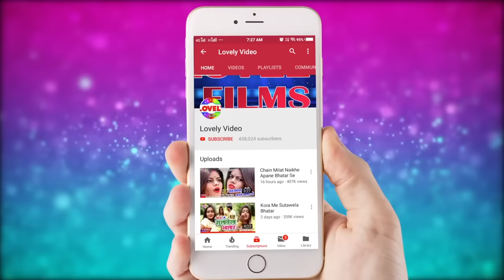आ गया Amit Patel का VIDEO गाना - ढोढ़ी में पेच स्क्रू | Dhori Me Pech Skuru | Bhojpuri Song 2020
Song : Dhodi Me Pech Skuru
Singer : Amit Patel
Writer : Shera Diwana Bhutan Bhandari
Music Director : Sandeep Sanny
Video Director : Pawan Pal
Director : Prabhu Sharma
Company Level : Lovely Films Production

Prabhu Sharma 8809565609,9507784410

Hits Of Bhojpuri, Lovely Junction, Video,